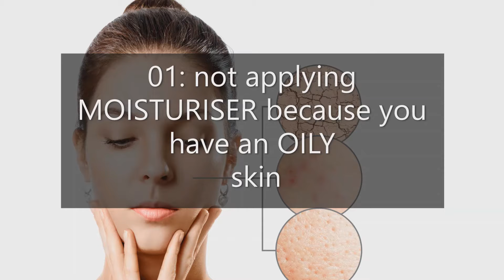5 common skincare mistakes | skincare hacks | 5 skincare mistakes that can damage your skin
Correct skincare routine is a game-changer for your skin, but the amount and time of the wrong products will make your skin worse and you do not realize that you are doing something wrong!

Today I am sharing the most common skincare mistakes that everyone does.
let me know if you like my video :)
For more Interesting videos like below Topics:
How to Clear Acne | Best Acne Solutions | Causes and Remedies | Duac Gel Review

The Ordinary Hyaluronic acid Serum 2% with B5 | Alternative | Detail Explanation Before you Buy

Germany drugstore tour | shop with me in Hamburg | cosmetic haul | makeup brands

Thanks